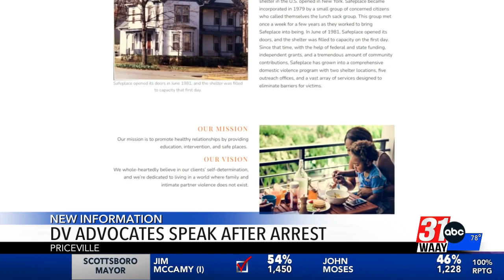Advocates of domestic violence victims speak out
The group - Safe Place - spoke about how they deal with similar cases and protect victims at the same time.